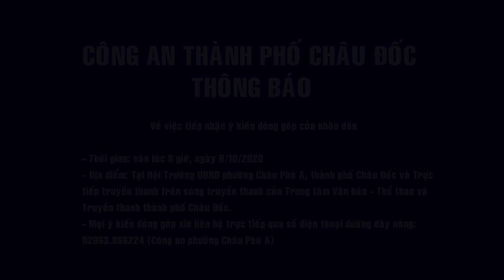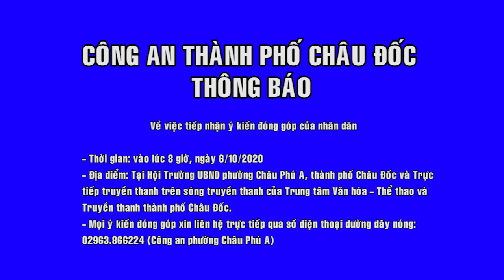Buổi trực tiếp truyền thanh Hội nghị Công an lắng nghe ý kiến nhân dân cấp thành phố năm 2020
Buổi trực tiếp truyền thanh Hội nghị Công an lắng nghe ý kiến nhân dân” cấp thành phố năm 2020, tại Hội trường UBND phường Châu Phú A, thành phố Châu Đốc